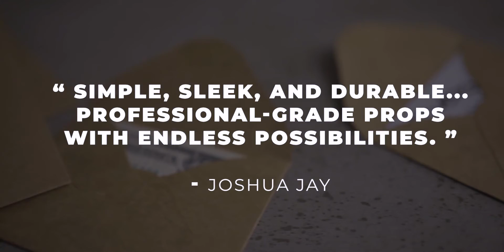Sobres Tyvek, de Ryan Plunkett